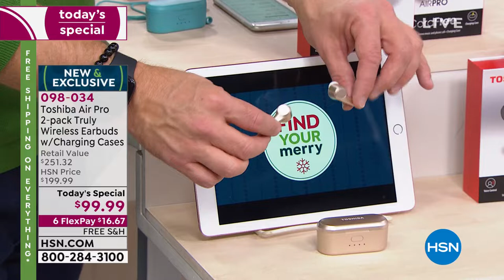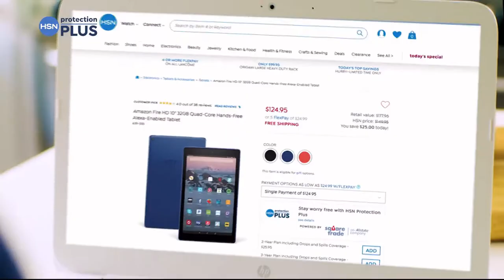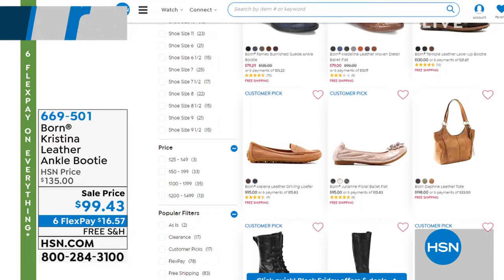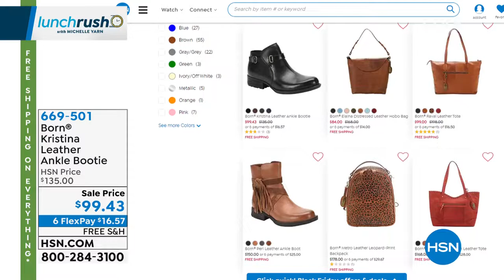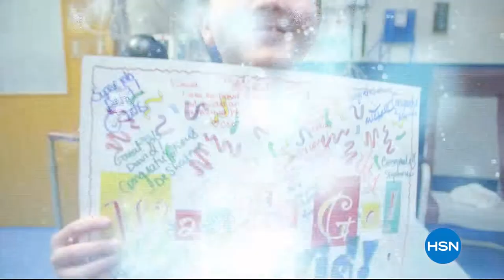HSN | Lunch Rush Black Friday Gift Edition with Michelle Yarn 11.29.2019 - 12 PM